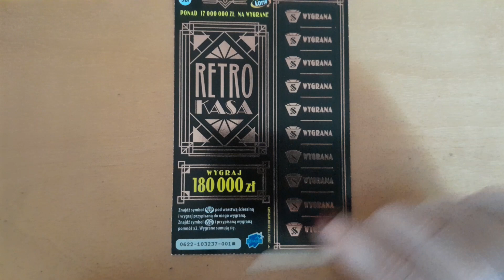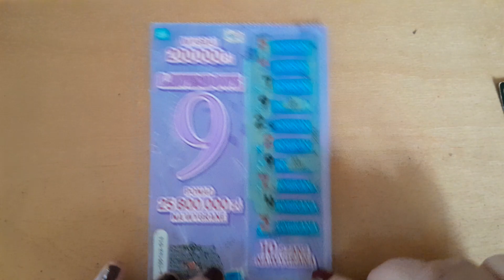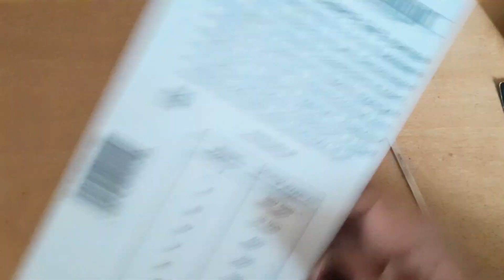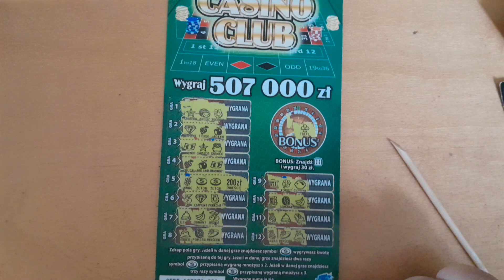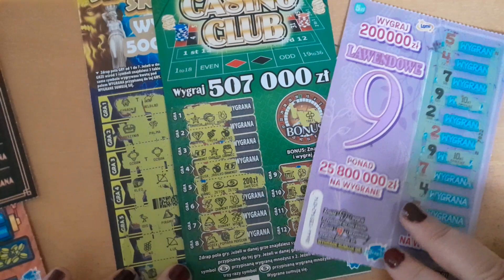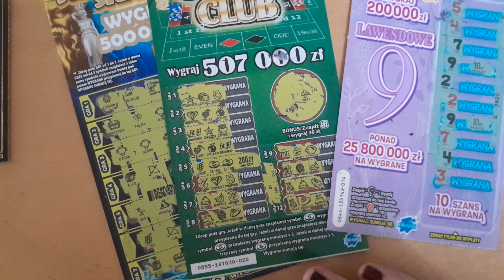Zdrapki Lotto Mnożymy cz.IV💛💛💛 No to się rozmnożyło 😱😱Mega wygrana💚💚💚💚